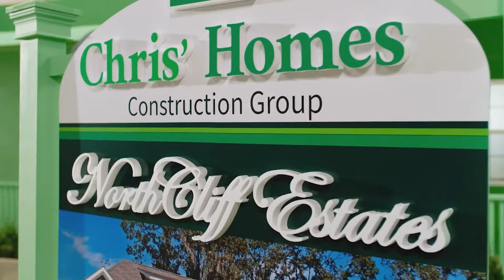Spanish Real Estate Commercial | FASTSIGNS®